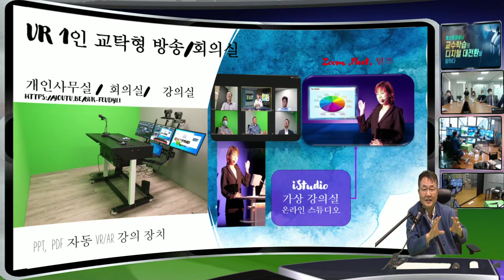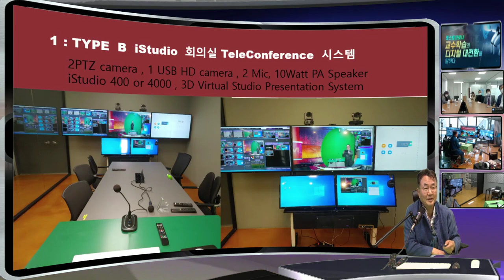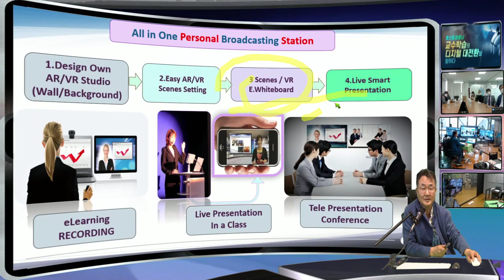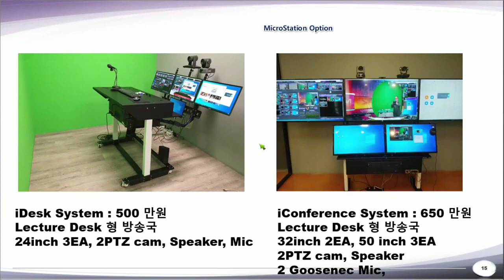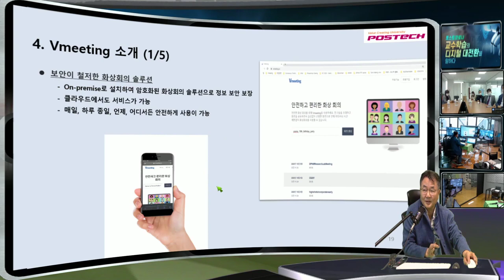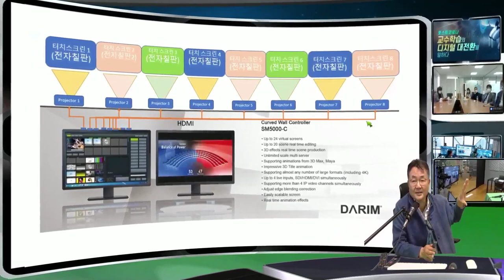iStudio Office - 원격강의 및 영상스튜디오 - 원격 대덕 연구단지 원장님들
프리젠테이션 office 이자 원격 수업 강의 장치